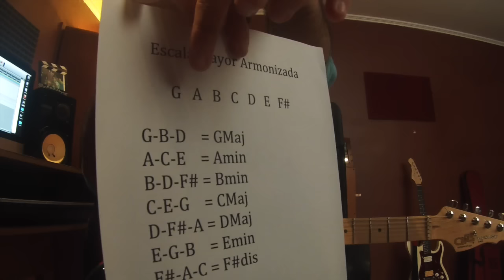El blog del guitarrista Cap 19: Escala Mayor Armonizada pt 1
Esta vez la primera parte de la Escala Armonizada, Disfruten!!!..